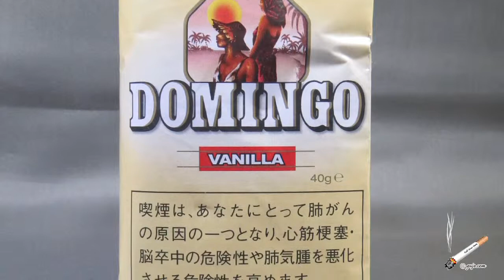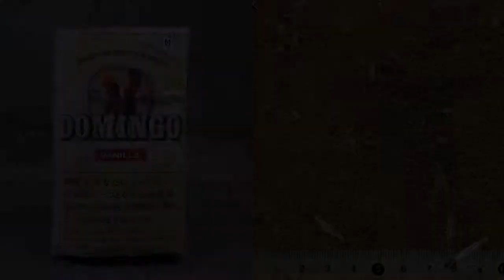【手巻きたばこ】ドミンゴ・バニラ DOMINGO VANILLA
ドミンゴ・バニラ